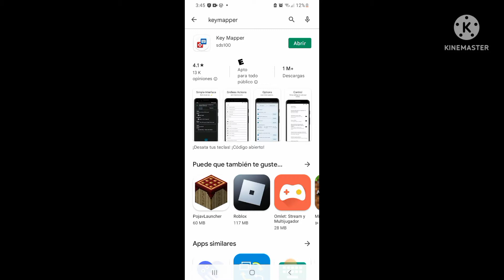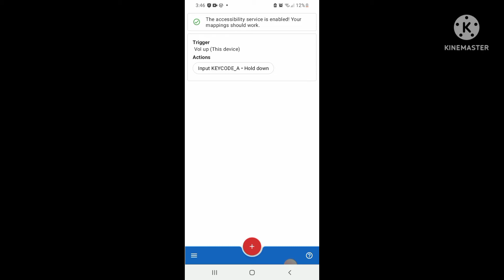Como hacer puentes de computadora como el jamp brige monwalk y otro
Hey bienvenid@s gente a un nuevo video para el canal ,en este caso , les traigo un vídeo donde les enseño cómo hacer el puente saltando , el cual es el puente rush más fácil de hacer ;v.

🏁Metas de este año🏁:
100✔️
 200❌
 300❌
 400❌
 500❌
600❌
 700❌
 800❌
900❌
1000❌
1500❌ (muestro mi cara) xd
 creador de el mapa de la intro

📱 información 📱
📷Grabador📷: Screen no Ads
📱Dispositivo📱: Motorola E5 play
 ✏️Editor✏️: KineMaster
 🎞️Miniaturas🎞️:Yo v: